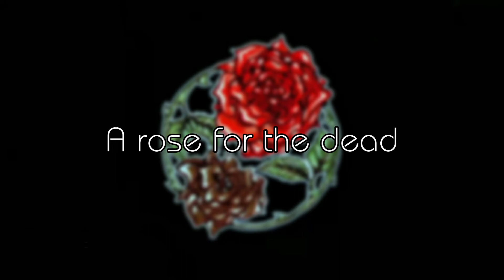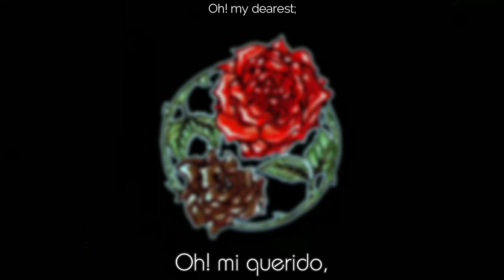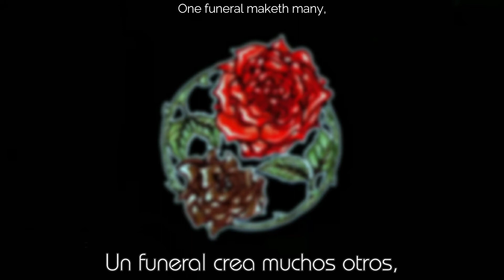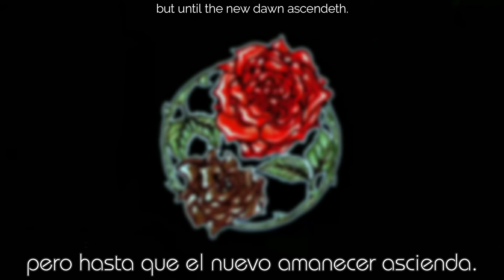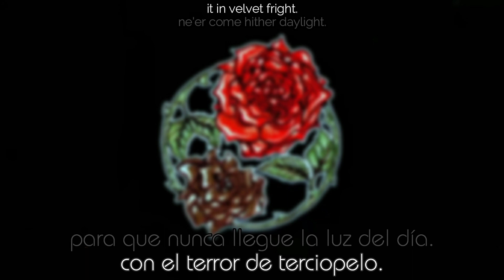Theatre of Tragedy - A rose for the dead (Subtítulado).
A rose for the dead;

Es el primer CDM de la banda noruega de metal gótico y doom metal Theatre of Tragedy, lanzado por Massacre Records en 1997.

Se caracterizó por ser el último disco de la banda influenciado por el característico sonido doom metal que adoptó en sus orígenes Theatre of Tragedy.

Incluye tres canciones nuevas: "A rose for the dead", "Der Spiegel" (compuesta en alemán) y "As the shadows dance". Adicionalmnete, contiene dos versiones en remix extraídas de Velvet Darkness they fear: "And when he falleth" y "Black as the devil painteth"

Cuenta como bonus track con la canción "Decades", un cover de Joy Division.

"A rose for the dead" CDM.

Tracks;

1.- A rose for the dead
2.- Der spiegel
3.- As the shadows dance
4.- And when he falleth (Remix)
5.- Black as the devil painteth (Remix)
6.- Decades (Bonustrack)